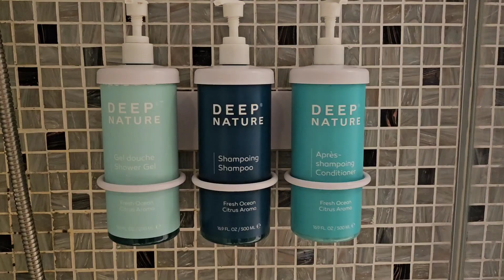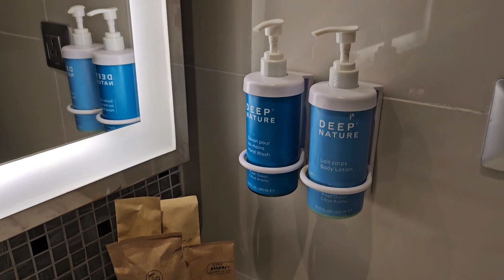Novotel Bangkok Platinum Pratunam, Executive Park View Twin Bed, Bangkok, Thailand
Beautiful spacious room with access to Club Lounge.
Easily accessible to Platinum Mall and CentralWorld.